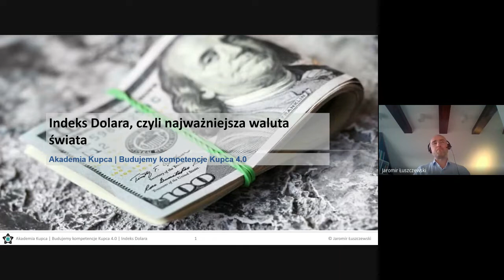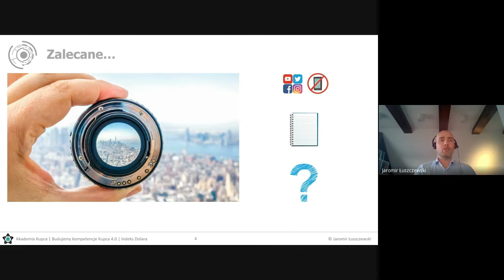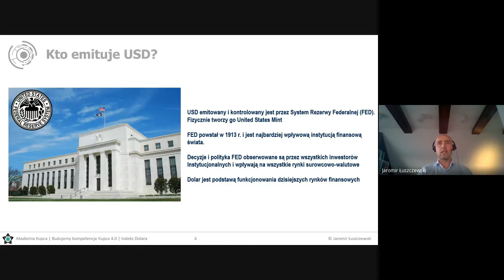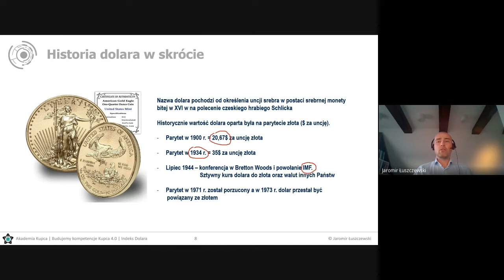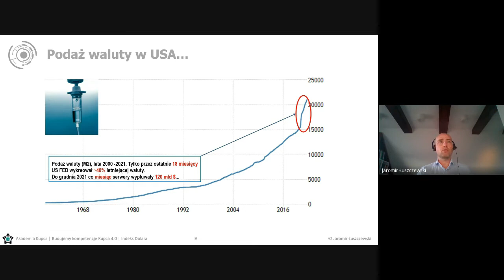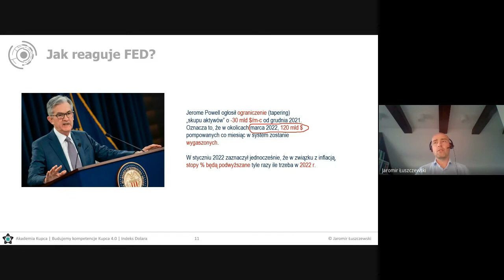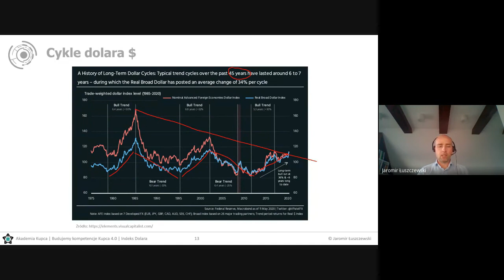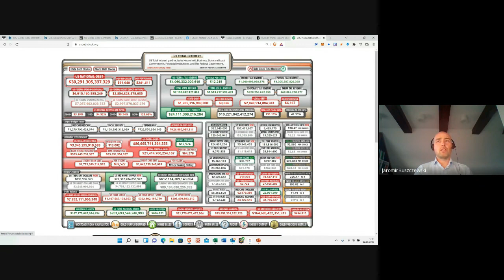Indeks Dolara, czyli najważniejsza waluta świata cz.1/3| Jaromir ŁUSZCZEWSKI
Temat: Indeks Dolara, czyli najważniejsza waluta świata

Z webinaru dowiesz się:
🔵 Co musisz wiedzieć o indeksie dolara, jeżeli kupujesz surowce?
🔵 W jaki sposób indeks dolara wpływa na cenę surowców?
🔵 Gdzie sprawdzić wartość indeksu dolara – narzędzie + interpretacja.